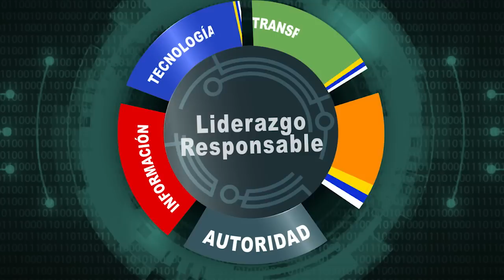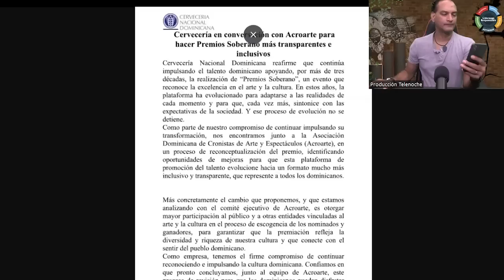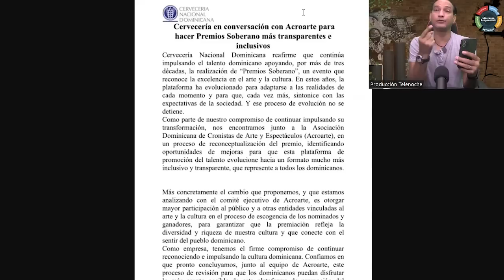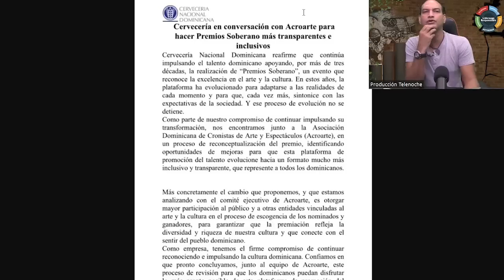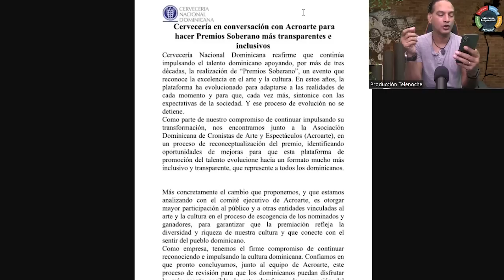🤜🏼Cervecería Acusa a Acroarte de Falta de Transparencia🤛🏼